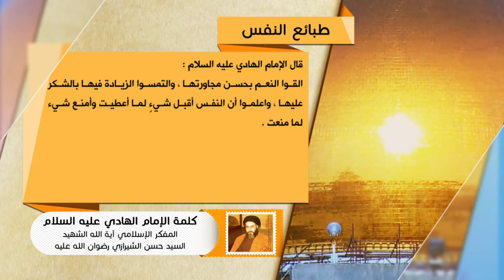كلمة الإمام الهادي عليه السلام - طبائع النفس - آية الله الشهيد السيد حسن الحسيني الشيرازي رحمه الله